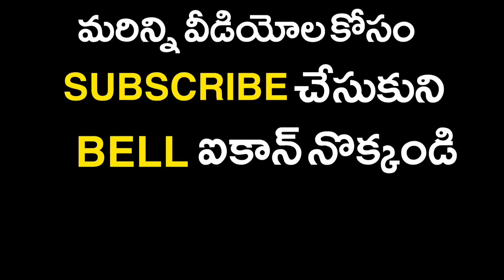వికలాంగురాలు పై అత్యాచారం, అసలు ఏం జరిగింది అంటే..? || Public Poster News || Krishna District